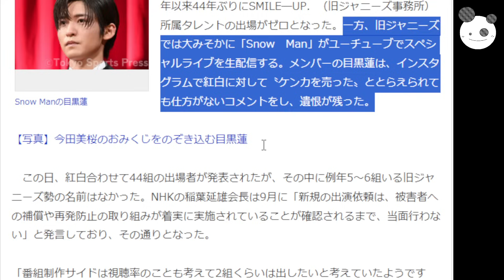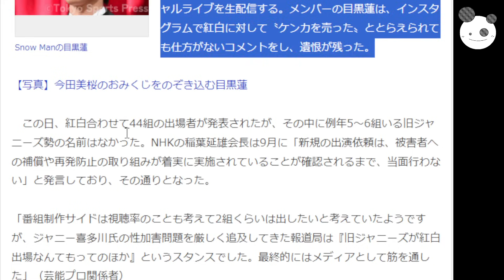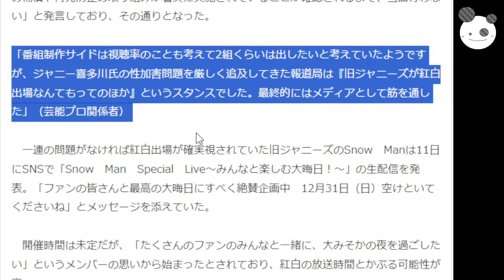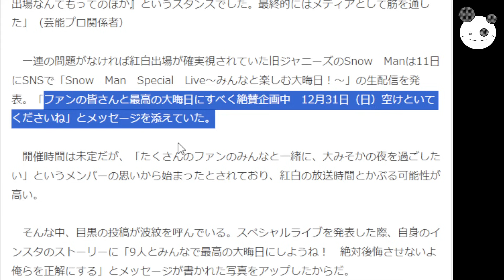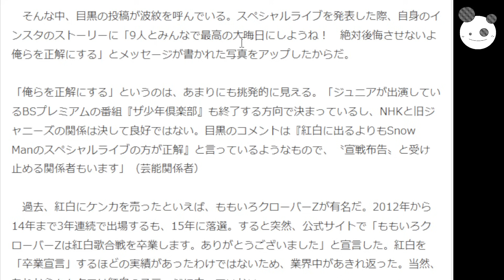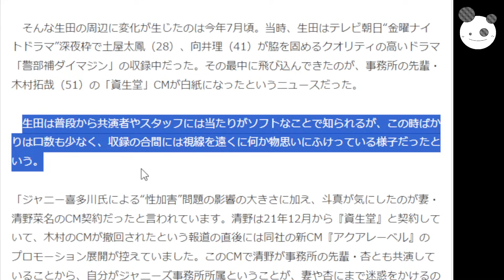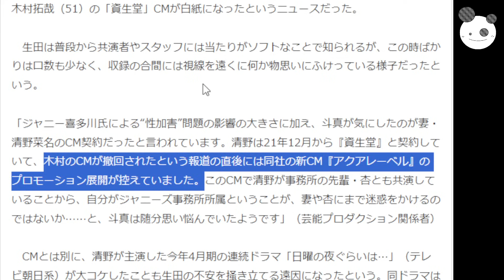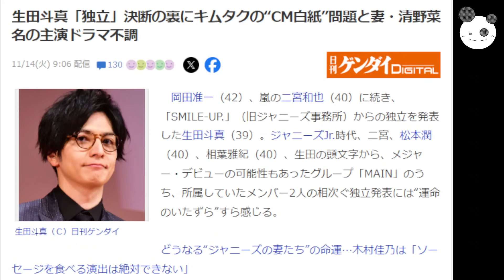【ジャニーズ ハブ】snowman 目黒蓮、NHK紅白にケンカ！？「同日ライブで俺たちを正解にする」生田斗真、木村拓哉の降板で独立決意？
メンバーシップの登録はこちらから↓
コイチの活動支援のカンパ↓